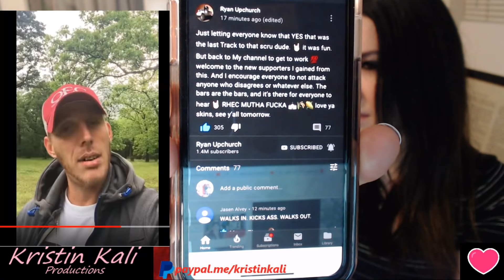UpChurch doesn't Rhyme! non-rapper Bill says....Wildly!